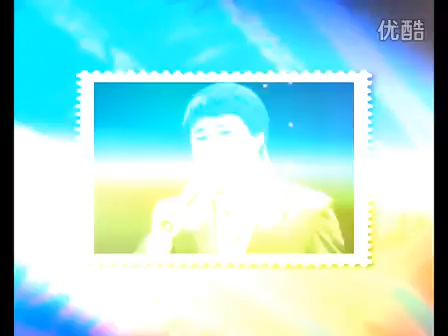Arman - Құрметжан Бағдәулет ұлы